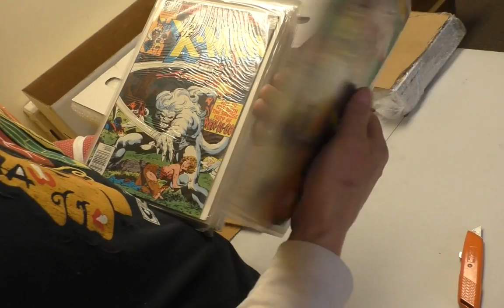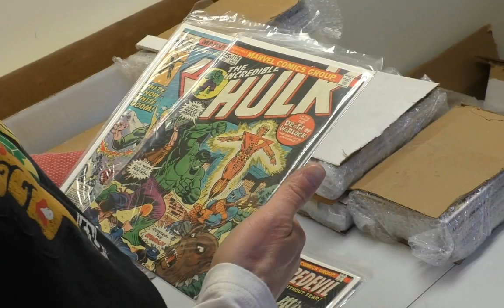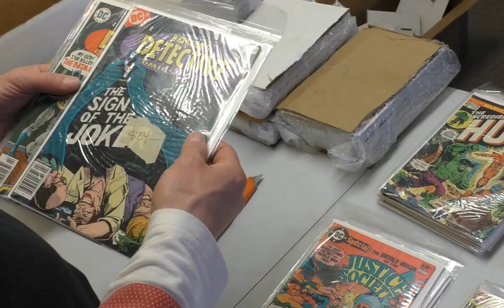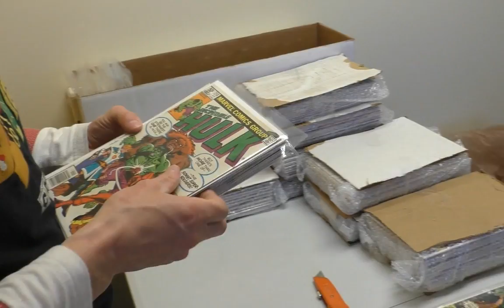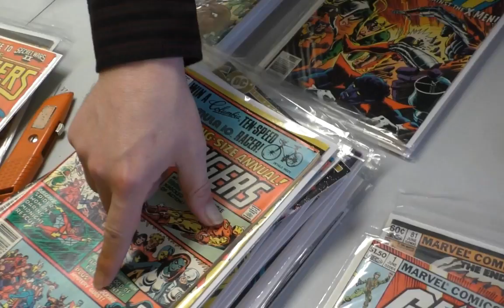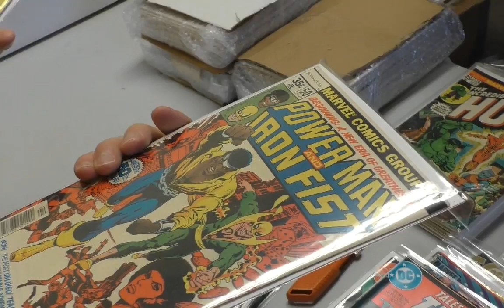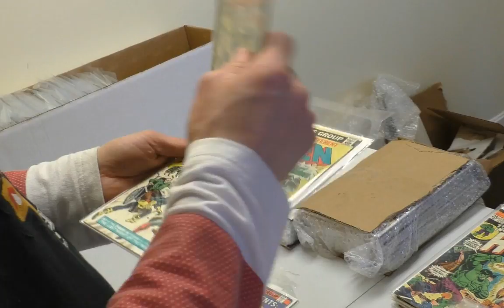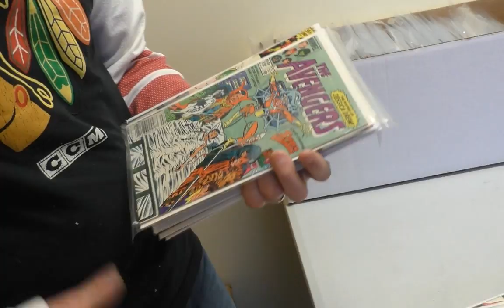Unboxing the Biggest Single Box EVER Received!! | SellMyComicBooks.com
for all our books for sale!

Sean, Scott and Sean almost get a hernia bringing this monster up the stairs. HINT: Giant-Size box, Giant-Size X-Men...